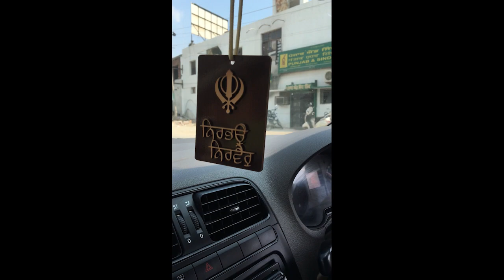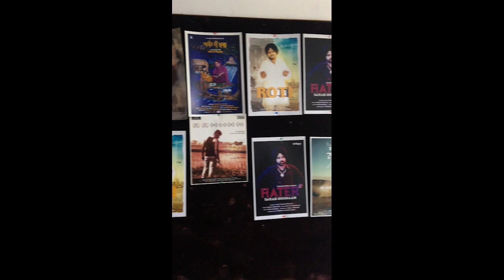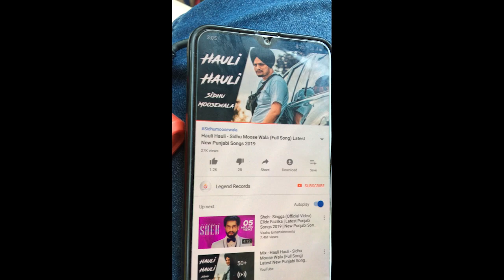Going sursangam studio, sector 22 (Chandigarh)for dubbing a song!!! - VLOG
its  a vlog video.

Add me on Snapchat! Username: karan80543